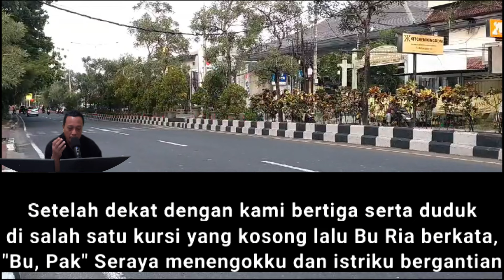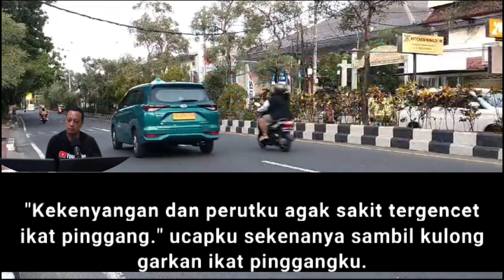Pengalaman Indahku Dengan Ibu Mertua Anakku Yang Masih Butuh - Cerpen Romantis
Pengalaman Indahku Dengan Ibu Mertua Anakku Yang Masih Butuh - Cerpen Romantis,dalam video ini menceritakan pengalaman yang dialami oleh pak sunarji ketika bertemu dengan Bu Ria mertua anaknya alias besannya.